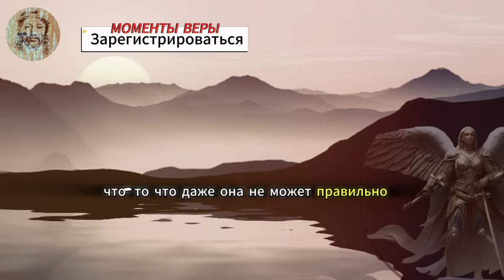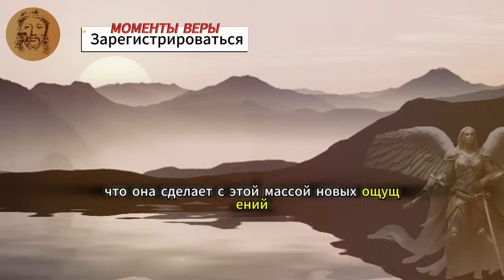💌В прошлое воскресенье ЭТОТ ЧЕЛОВЕК много говорил о тебе... и он в шоке, Потому что... 💕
Изучите глубокий путь духовных отношений в этом вдохновляющем видео, где мы обсуждаем, как эмоциональные открытия и изменение чувств могут изменить нашу жизнь. Через трогательные истории мы показываем, как неожиданная любовь и эмоциональное удивление являются важными частями поиска личного самоанализа и самопознания. В каждый момент эмоциональной трансформации ангелы-хранители играют решающую роль, направляя нас к более глубокой духовной связи.

В этом видео мы размышляем о любви и о том, как она формирует наш человеческий и духовный опыт. Духовные отношения — это ключ к пониманию нашего места в мире и того, как мы взаимодействуем с теми, кого любим. Принимая эмоциональные открытия, мы смело встречаем меняющиеся чувства и открываем свои сердца неожиданной любви.

Путь к самопознанию наполнен моментами размышлений о любви, когда нас сопровождают ангелы-хранители, предлагая понимание и утешение. На каждом шагу мы сталкиваемся с эмоциональными сюрпризами, которые бросают вызов и обогащают наше понимание духовных взаимоотношений.

Присоединяйтесь к нам в этом захватывающем и духовном исследовании и поделитесь своим собственным опытом и открытиями в наших комментариях. Его идеи ценны для всех, кто стремится лучше понять духовные отношения и преобразующую силу любви.

00:00- Открытие любви: ангелы раскрывают чувства
03:22 - Откровение сердца: Любовь и сюрприз
06:14 - Эмоциональное пробуждение: скрытая любовь выходит на свет
09:17 - Поворот судьбы: неожиданная любовь и размышления